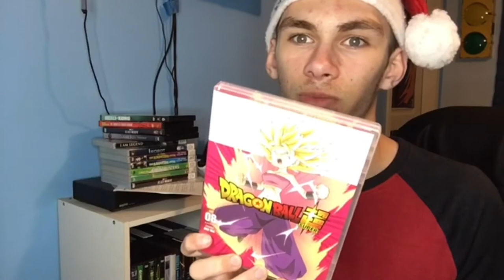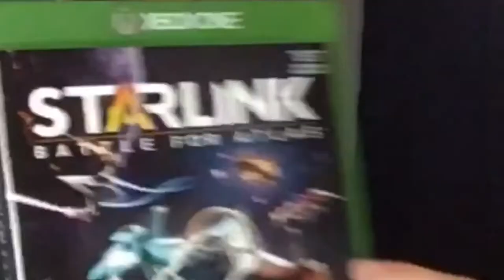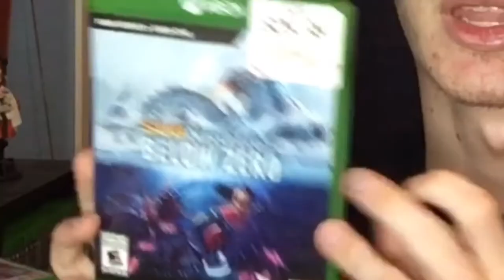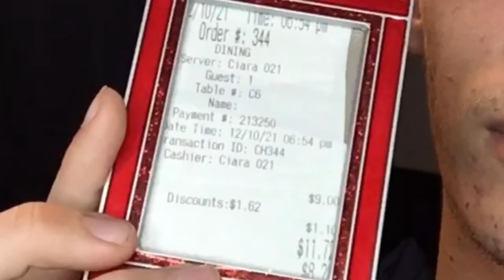What I Got For Christmas🎄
I know I’m late and I also haven’t posted in a while, and I’m sorry. I’m gonna try and do better.